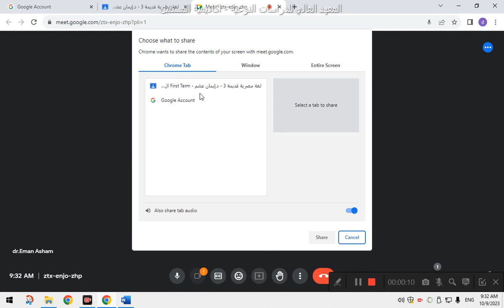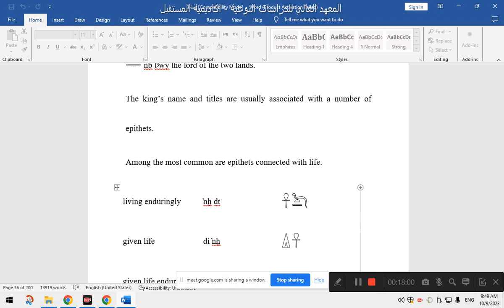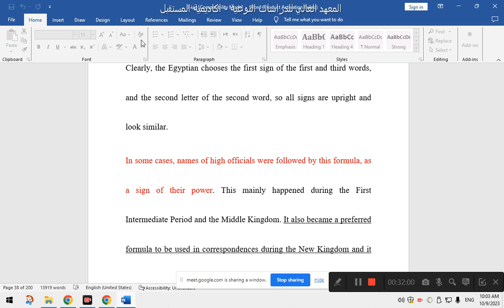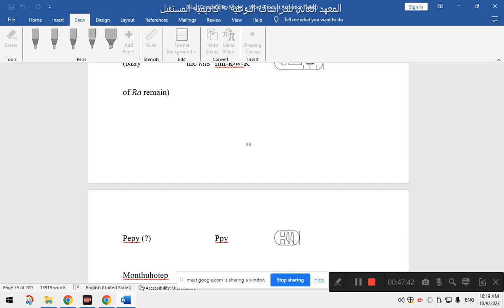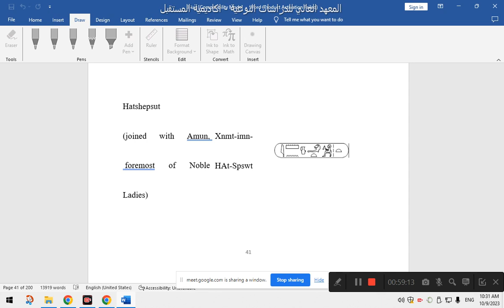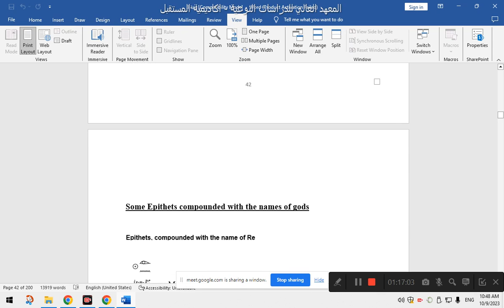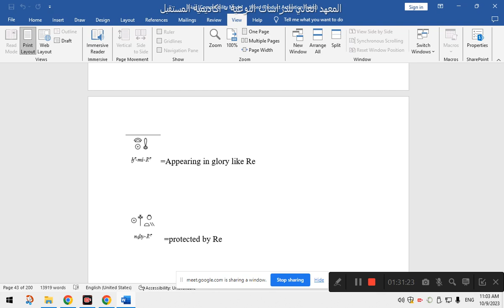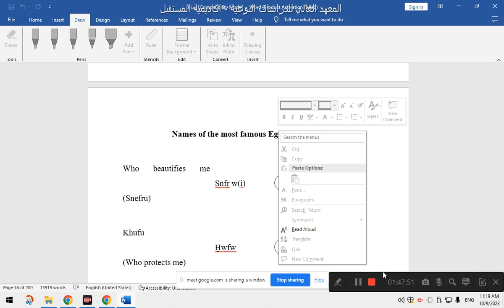المحاضرة الاولي - ‫لغة مصرية قديمة 3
‫لغة مصرية قديمة 3 - د.إيمان عشم